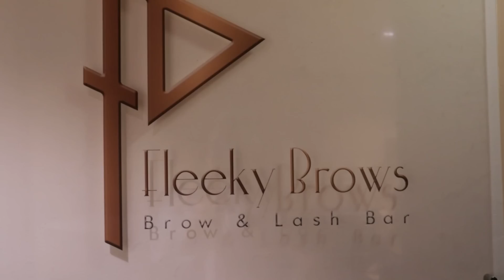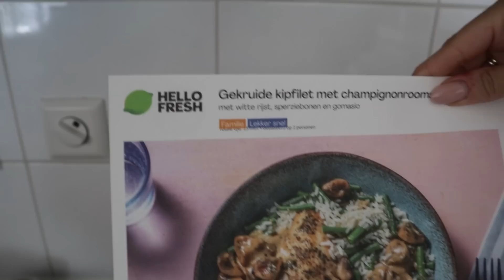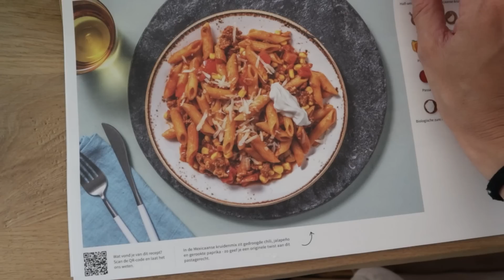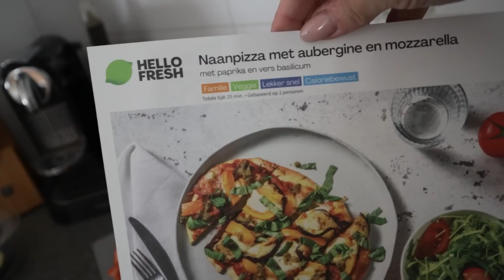FIZ MICROPIGMENTAÇÃO SHADOWS, ROTINA COM DOIS FILHOS EM CASA e muito mais!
▪️ Restaurante do marido | @cafemartinot
                                                 Moreelsestraat 3
                                                 1071 BJ  AMSTERDAM